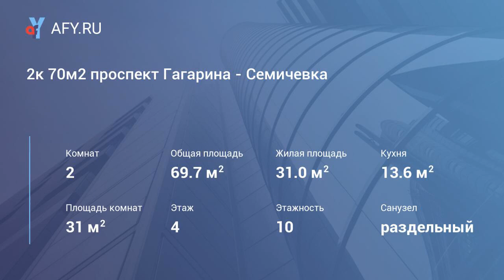2к 70м2 проспект Гагарина - Семичевка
Цена: 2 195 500 Руб.
Продается квартира в новом кирпичном доме с индивидуальным отоплением на Проспекте Гагарина - Семичевка (рядом улицы Кирова, Маршала Конева, Киевское шоссе, Одинцово, Оршанская).

Идеальное решение - вы получаете квартиру в новостройке, а так же делаете инвестицию в будущее расширение жилплощади (ведь ни для кого не секрет, что новостройки продаются намного быстрее и дороже аналогичных квартир в старых домах). Кроме того это прекрасная возможность вложить материнский капитал.
- дом с улучшенной звукоизоляцией
- Современные окна с 2-камерным стеклопакетом с высоким коэффициентом теплоизоляции.
- Керамзитобетонная стяжка пола из экологически чистых материалов с хорошими звуко- и теплоизоляционными свойствами.
- район с развитой инфраструктурой (детские сады - один из которых находится на 1вом этаже соседнего подъезда, школы, магазины, остановка общественного транспорта - в шаговой доступности). Благоустройство внутренней территории обеспечит возможность отдыха после после трудовых будней и безопасную прогулку с детьми, а удобное расположение на расстоянии от оживленной дороги позволит всегда наслаждаться свежим воздухом!

Стильная, модная и современная квартира ждет вас.

— продажа от юр лица
— любая форма оплаты (наличные, ипотека, Военная ипотека, Материнский капитал, Сертификаты)
Вторичное жилье в зачет, помощь в оформлении ипотеки.